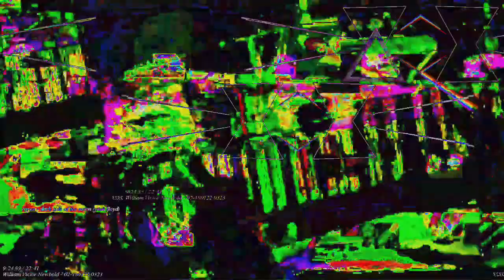[EPILEPSY WARNING] Movie 23 03 04 04h07m12s